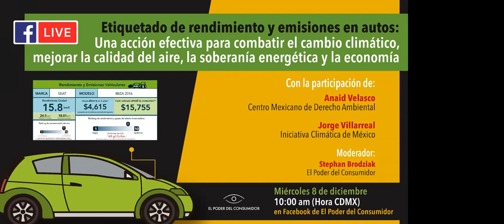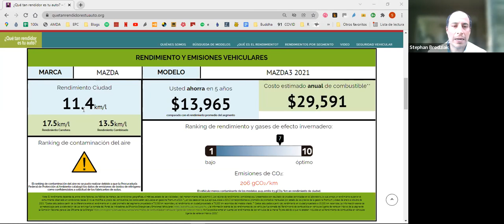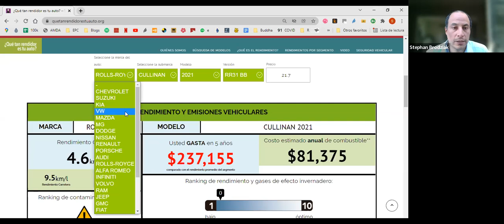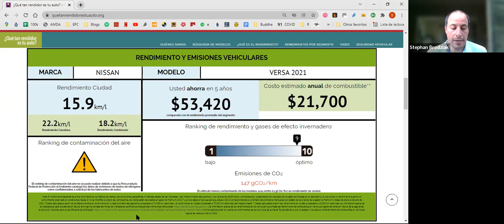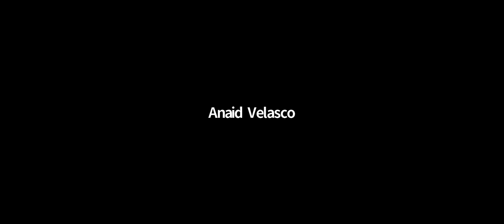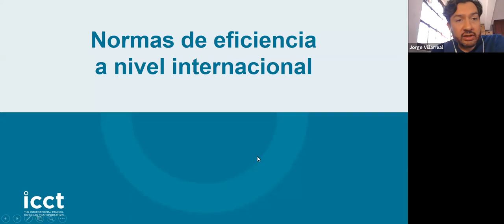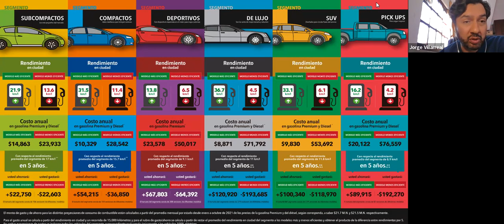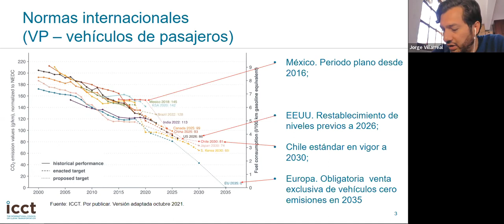Etiquetado de rendimiento y emisiones en autos: Acción efectiva para combatir el cambio climático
Ante la falta de una regulación exigente de eficiencia energética para los autos ligeros nuevos, en términos de emisiones de bióxido de carbono (CO2), que nos ayude a cumplir las metas de mitigación de Gases y Compuestos de Efecto Invernadero de México adquiridas tras la ratificación del Acuerdo de París, organizaciones de la sociedad civil propondrán un etiquetado de rendimiento y emisiones para todos los vehículos nuevos de venta en el país. Con lo cual se abonaría a un medio ambiente sano y a cuidar de la economía tanto familiar como del país.